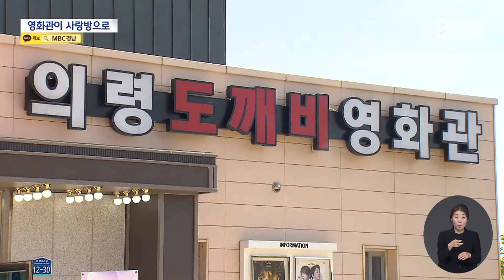영화도 보고 안부도 묻고.. 동네 영화관이 사랑방 (2024.08.26/뉴스데스크/MBC경남)